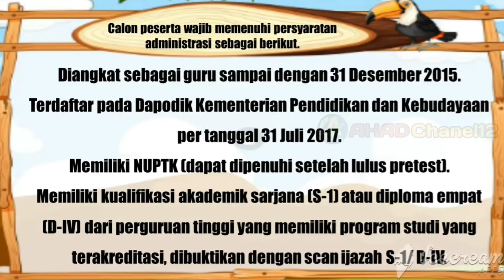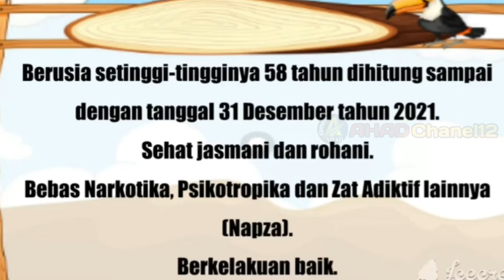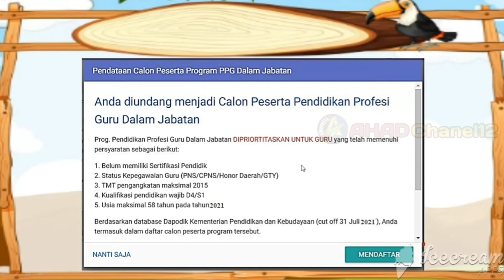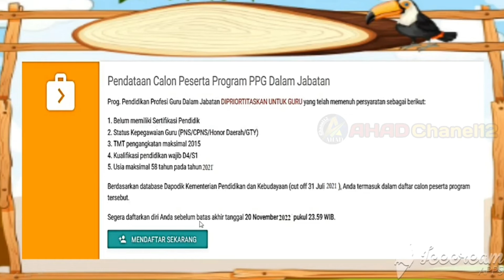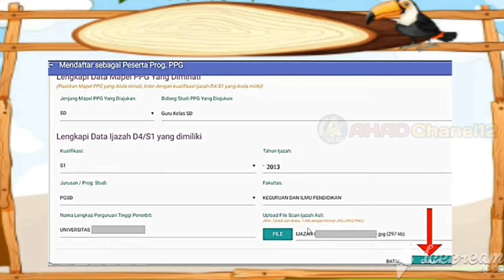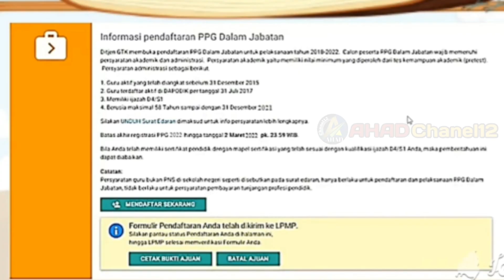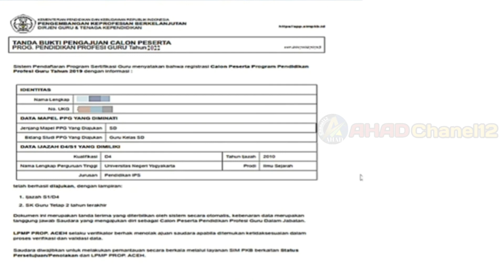CARA DAFTAR PPG MELALUI SIMPKB TAHUN 2022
informasi pendaftaran ppg 2022 melalui sim pkb untuk GTK di lingkungan kemendikbud
simak selengkapnya Cara Daftar PPG Tahun 2022.